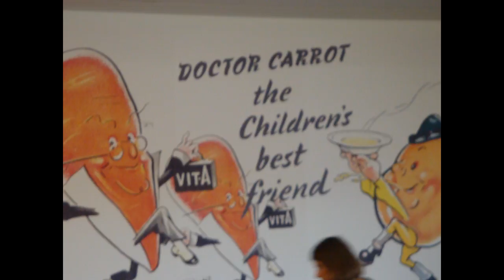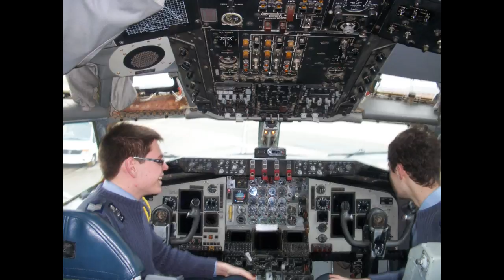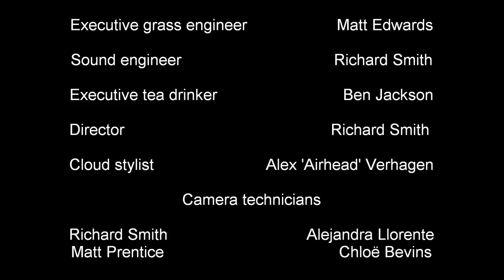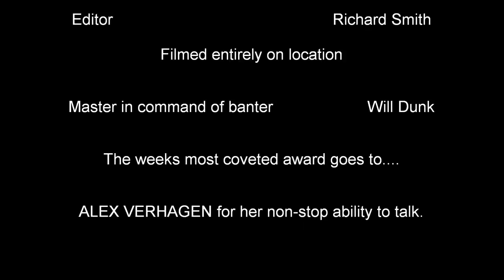LASER Aerospace 2011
Laser's annual aerospace camp - RAF Brampton